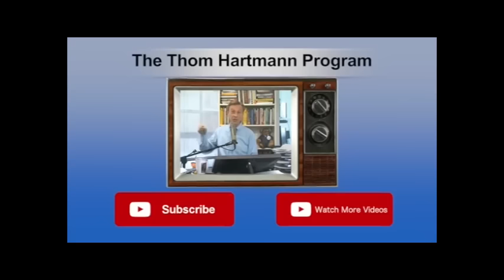Brexit & Trumpism Are The Wrong Answers To The Right Questions...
Thom rants about Brexit and Trump and the fact that both are bad solutions to good, important questions.